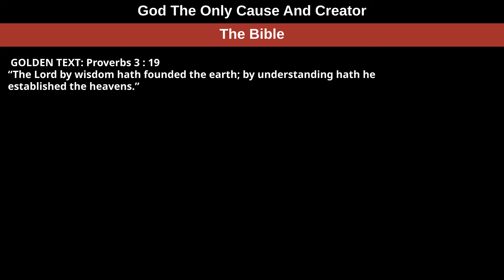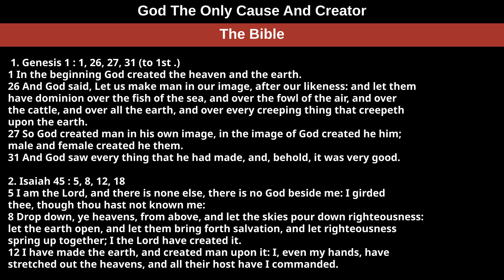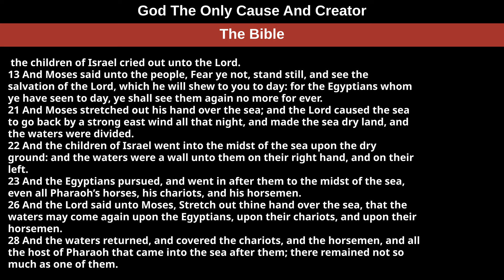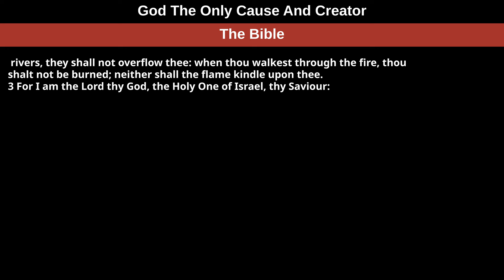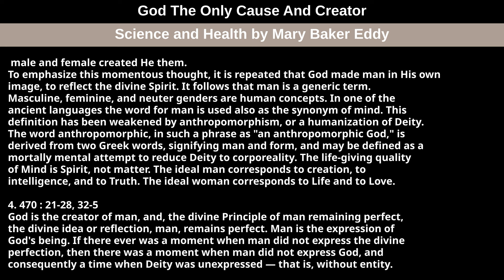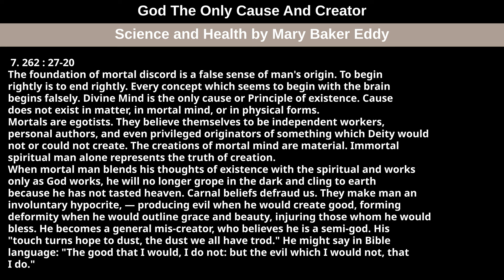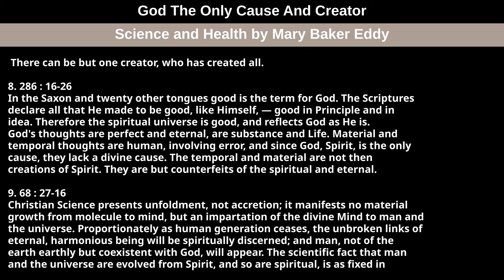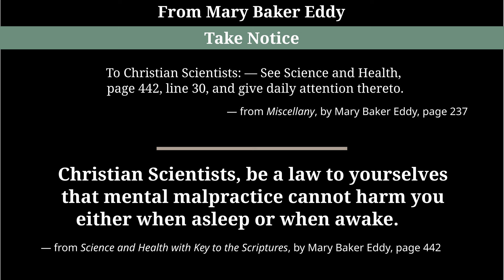June 9th, 2024 Weekly Lesson — God The Only Cause And Creator